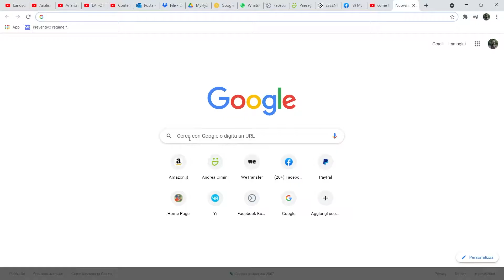LA FOTOGRAFIA SPORTIVA - Volume 2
Salve amici! Siamo arrivati al secondo episodio della mia serie sulla fotografia di sport. Qui gli altri episodi:

In questo video approfondiremo argomenti già trattati nel primo capitolo e ne introdurremo di nuovi. Spero possa esservi d'aiuto.
L'ANGOLO DEL SUPPORTER
Ti è piaciuto questo video e vuoi aiutarmi a creare il prossimo? Offrimi un caffè

00:00 Introduzione
01:21 Studiare il soggetto
04:31 Posizionare il soggetto
06:41 Occhio allo sfondo
08:45 Riempire l'inquadratura
12:44 La post-produzione
15:16 Il segreto

La mia attrezzatura:
Per le riprese video _____________________ Fujifilm X-H1
Per le foto e i video indoor_______________ Fujifilm X-T3
Il tele che non lascio mai a casa _________ Fujifilm XF 50-140mm f/2.8
Il grande tuttofare _______________________ Fujifilm XF 16-55mm f/2.8
il piccolo tuttofare _______________________ Fujifilm 18-55mm f/2.8-4.0
Il mitico grandangolo ____________________ Fujifilm XF 10-24mm f/4.0
Il minuscolo fish-eye _____________________ Samyang 8mm f/2.8
IIper le macro ___________________________ Canon FD 50mm f/1.4
vedi sopra _______________________________ Anelli macro JJC
Il piccolo ________________________________ Fujifilm 23mm f/2
il mio cellulare ___________________________ Lenovo Motorola MotoG5+

Zaino grande __________________________Tamrac Anvil 17
Zaino medio __________________________ Lowepro Flipside 450 AW II
Zaino piccolo _________________________ Tamrac Evolution
Il mio gimbal __________________________ Moza AirCross
Treppiede leggero _____________________ Manfrotto 390
Treppiede medio ______________________ Geekoto AT24 Pro Dreamer
Treppiede grande _____________________ Manfrotto 055
Quick-release ball head _______________ ZECTI ArcaSwiss
Quick release cage ___________________ L Bracket MENGS
Microphone __________________________ Rode VideoMic Pro Rycote
Mic Lavalier __________________________ Rode SmarLav+ _________________________________________________________________